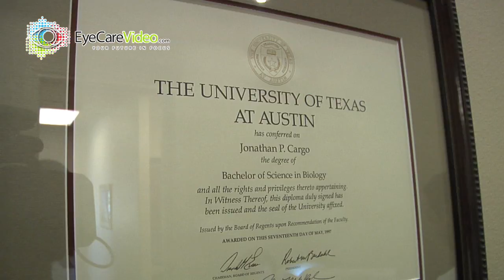Cargo Eye Care of Las Colinas - Irving, TX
EyeCareVideo practice profile on Dr. Jonathan Cargo and Cargo Eye Care of Las Colinas in Irving, Texas.